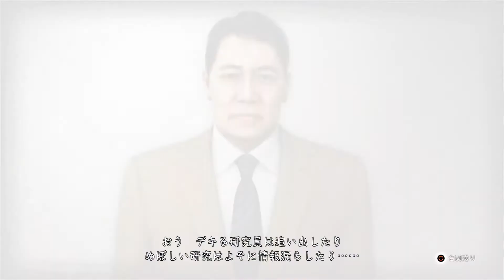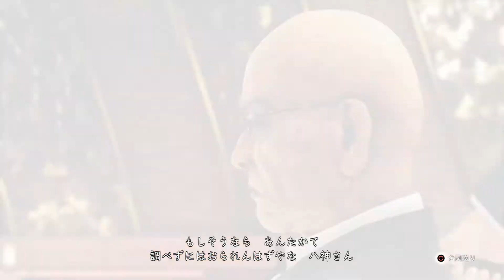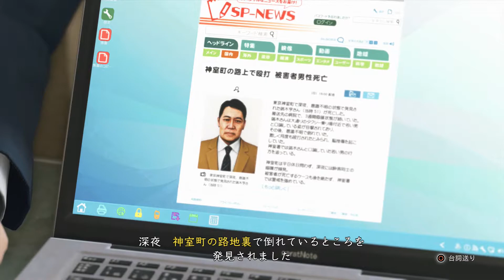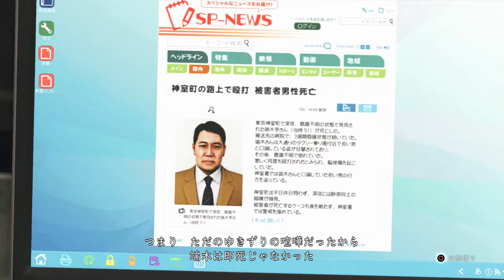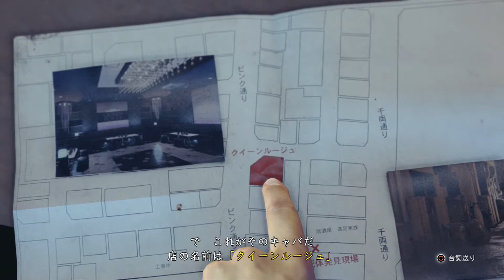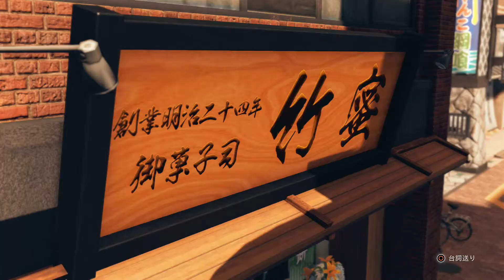【ドラマ】 ジャッジアイズ 死神の遺言 第12話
15歳の時、被害者遺族の逆恨みによって弁護士の父母を殺害された主人公・八神隆之は、神室町で喧嘩に明け暮れる荒んだ生活を送っていた。 八神はたまたま喧嘩を吹っ掛けた松金組組員、海藤正治の渡世の親である松金貢に目を掛けられ、人生をやり直しつつ父と同じ弁護士への道を歩み始める。
司法試験に合格し、弁護士として神室町の源田法律事務所に所属した八神は、ある殺人事件の弁護担当となる。 有罪確実と言われていたその裁判で無罪判決を勝ち取り、一躍時の人となるが、無罪放免となった依頼人、大久保新平が釈放直後に同棲中の恋人を惨殺し、住んでいたアパートに放火するという凶行に及んだことから評価は一転。「凶悪な殺人鬼を野に放ったインチキ弁護士」のレッテルを張られ、それまで築いてきたものを全て失ってしまう。
それから3年後、事件から目を背け、逃げるように弁護士バッジを外した八神は神室町で探偵兼便利屋として細々と生活していた。 神室町では関西から進出してきた極道組織の共礼会と、関東最大の暴力団組織である東城会の抗争が始まり、共礼会の組員ばかりが目をえぐられて死体で発見される連続殺人事件で不穏な空気が流れる中、共礼会の若い衆が東城会の三次団体である松金組の若頭である羽村京平と揉め事を起こした後に目をえぐられた他殺体となって発見される。
警察は被害者と直前まで揉めていた羽村を殺人の容疑者として逮捕するが、羽村は無実を主張し、付き合いのある源田法律事務所に弁護を依頼する。 源田法律事務所から依頼を受けた八神は法廷での弁護を担当する弁護士、新谷正道のバックアップとして羽村の無実を証明するために証拠を集め、無罪判決を勝ち取った。 しかし事件を調べるうちに真犯人と羽村につながりがあること、羽村がその事実を隠していたことが判明し、不審に思った八神は謎に包まれた真犯人を「モグラ」と名付け、独自に調査を始める。
調査を進める中で、連続殺人事件の背後に認知症の特効薬「アドデック9」の開発に成功したという先端創薬センター、関西の大手ゼネコンの梶平グループ、厚生労働省などの巨大組織が莫大な利権に群がる構図が浮かび上がる。 八神はありとあらゆる妨害、困難を乗り越えた末、神室町眼球くり抜き殺人事件が、かつて自分が弁護士を辞めるきっかけとなった大久保新平が起こした事件と関連があると知り、一度だけとして弁護士に復帰し法廷に立つ。 裁判ではモグラに濡れ衣を着せられた悪徳刑事の綾部和也を弁護して無罪にすることにより、神室町眼球くり抜き殺人事件の全容を明らかにした。
八神は「モグラ」の正体が神室署組織暴力対策課の刑事である黒岩満であることを突き止めていたが、裁判中に厚生労働省の刺客が黒岩を消して真相を闇に葬ろうとしたため、裁判を抜け出し黒岩を探す。 黒岩は刺客を返り討ちにし、自身の保身のために事件の黒幕であり大久保新平の二つの冤罪事件の真犯人でもある医師、生野洋司にアドデック9の完成を急がせようと先端創薬センターに乗り込むが、八神が追いつき、死闘の末に黒岩に勝利する。八神は黒岩と生野の死を見届け、ようやく事件に決着を付けた。 厚生労働省、東京地検上層部の思惑を暴き、事件の全貌を明らかにして大久保の冤罪を晴らしたことにより、八神は再び世間の評価を得るが、事件後は弁護士に戻らず再び探偵として生きていく道を選び、変わらず依頼をこなす日々を送る。